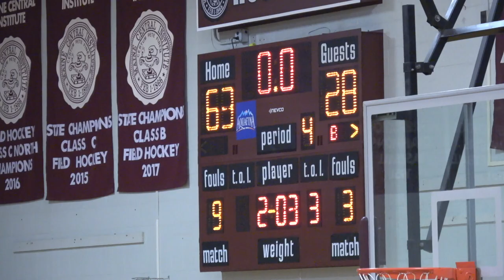MCI vs Waterville Boys Basketball Highlights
12-11-18
Final Score
MCI - 63
Waterville 28